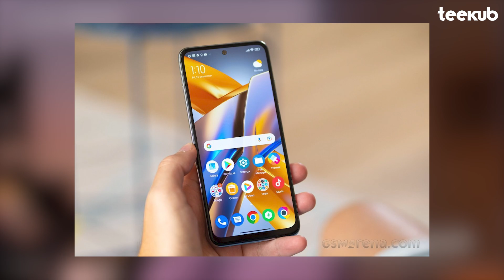รวมมือถือ ลดราคาแรง.!! ส่งท้ายปี 2023 ต้นปี 2024 ลดจุกๆ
เพียงแค่เวลาจะกดสั่งของ กดผ่านลิงก์นี้ก่อนนะ ขอบคุณครับ